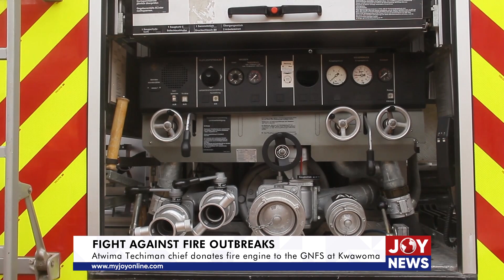Fight against Fire Outbreaks: Atwima Techiman chief donates fire engine to the GNFS at Kwawoma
Chief of Atwima Techiman, Nana Antwi Agyei Breampong II, has presented a fire engine to enhance the work of the Ghana National Fire Service in the Atwima Kwawoma District of the Ashanti Region.